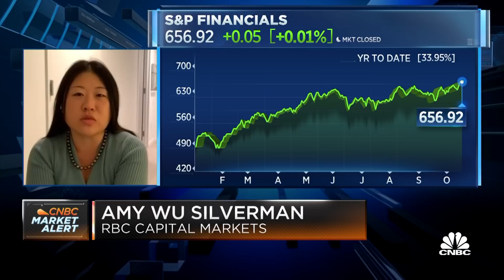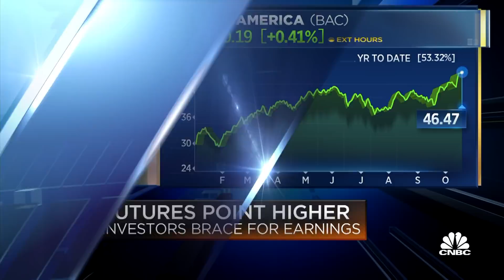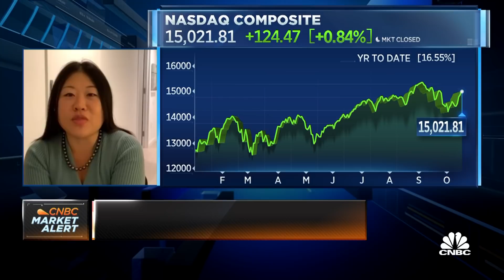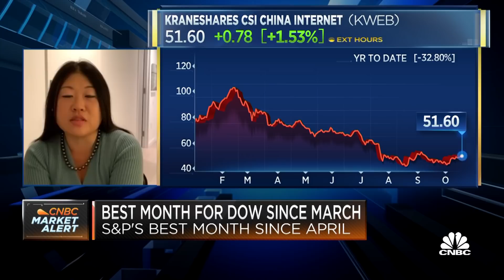The negative sentiment on China is starting to shift: Wu Silverman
Amy Wu Silverman of RBC Capital Markets discusses the options action and implied volatility ahead of earnings from the big tech companies, how options and equities could be impacted in the longer-term by cryptocurrencies, and why investors may be able to dip their toes back into China again.